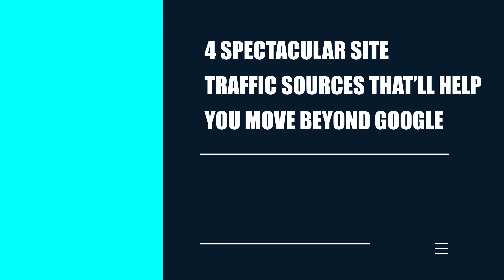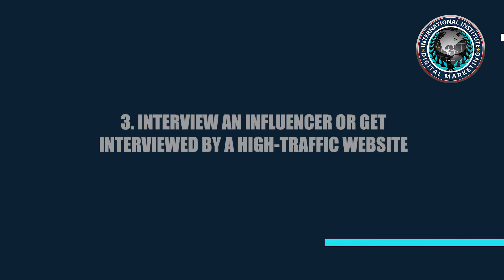4 spectacular site traffic sources that’ll help you move beyond google | IIDM ™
If you’ve started a website to get online exposure, then you must have read a couple of articles on search engine optimization (seo).you might have achieved great search engine traffic results from google.
However, you shouldn’t put all your eggs in one basket. Diversifying your web#sitetraffic sources will ensure that your business does not tank in the wake of a single google algorithmic update.
Hi, i’m cally, from the international institute of digital marketing. Here are 4 alternatives to google that will drive traffic your way.
1. Capture emails of those cold first-time visitors
Email is the first and probably the best social channel for conversing with your audience. It commands the daily attention of most people, drives engagement and accelerates business results.
Email has a high conversion rate and that outperforms search and social media by far.
2. Write high-quality guest posts for authority
Guest posting has already been written off by google. However, bloggers have derived tremendous referral traffic and build complete businesses from guest posting referral traffic. It’s awesome to get organic traffic this way.
It’s such great exposure that many influential marketers guest post regularly at the likes of entrepreneur, search engine journal, hubspot and forbes.
3. Interview an influencer or get interviewed by a high-traffic website
Be it video or audio, interviews are inherently conversational, dynamic, and engaging.
The best part: it's a win-win for both parties. The interviewer gets exposure to the new audience while the interviewee gets to serve new engaging and authoritative content to his website visitors.
If you interview an industry influencer, you can request that they share the interview with their followers on social media. Think of the organic traffic you will drive from hundreds of thousands of their social media followers.
4. Invest in facebook ads
Sparing some cash for running facebook ads can tremendously accelerate your email list growth (one of the best repeat traffic sources for your website). Because there are very specific demographic targeting options available. You can also a/b test various images and text in your banner ads.

INTERNATIONAL INSTITUTE OF DIGITAL MARKETING ™ is a certifying body founded in the USA by several long-standing marketers. We have years of experience in business, marketing, and more, and have put forth our combined experience to develop IIDM. Digital Marketing is something that’s all around us, yet there has been no solid foundation for marketing in many, many years. In the news, there are blunders again and again by companies, failing some of the core aspects of modern marketing. Because of this, the need for a solid, stable foundation for marketing in the modern world is needed-- a foundation with the ability to be built upon and developed with time.